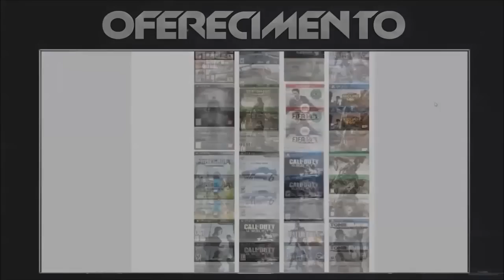Red Dead Redemption 2 Poderá ser Anunciado na E3 esse ANO - TOMARA!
✔ Incentive o canal, deixe seu "GOSTEI" & "COMENTEM"add as FAVORITOS  =]